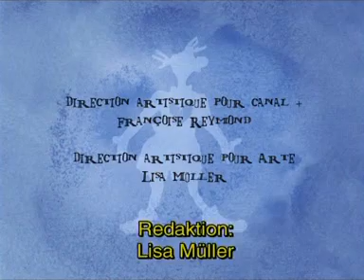Agrippine (01) Die eigenen vier Wände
Agrippine - Jung und schön
Französische Zeichentrickserie anno 2001 nach den Comics von Claire Brétecher, deutsche Erstausstrahlung 2004 auf Arte.

Folge 01: Die eigenen vier Wände

Agrippine will in die Dachkammer ziehen, um von ihren Eltern unabhängig zu sein. Auch wenn der Vater fast untröstlich ist, dass sein kleines Mädchen ihn verlässt, lässt er sie ziehen. Natürlich muss erst einmal das passende Hochbett aus einem schwedischen Möbelhaus her, das zunächst einige Transportschwierigkeiten verursacht und dessen Aufbau auch nicht recht gelingen will. Ihren Freunden gegenüber gibt Agrippine schwer an, was ihre coolen Nachbarn, ihr Leben als Bohèmienne und ihre anstehende sexuelle Befreiung betrifft, aber schon bald findet sie sich immer öfter in der Wohnung der Eltern wieder, wo sie die Annehmlichkeiten eines gefüllten Kühlschrankes und des laufenden Fernsehers genießt. Die Dachkammer ist auf die Dauer dann doch ein bisschen zu viel Erwachsenenrealität für Agrippine, und so kehrt sie doch wieder in den trauten Schoß der Familie zurück. Sehr zur Freude ihres Vaters. (Bamby-Episodenguide)